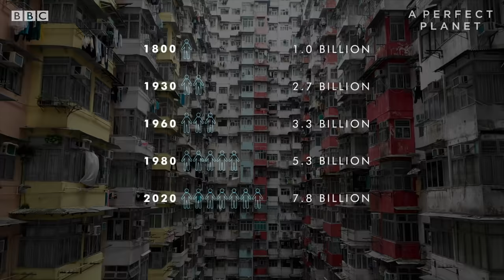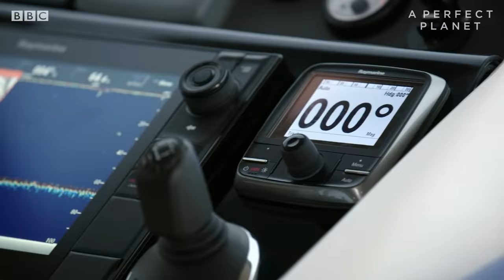Tracking Bluefin Tuna | A Perfect Planet | BBC Earth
Mapping the journey of Atlantic bluefin tuna is helping to build an ocean-wide recovery plan for them.

(Taken from A Perfect Planet
Marvel at nature’s epic and powerful forces as this stunning series reveals how perfectly our planet is set up to nurture life. Discover how our incredible living planet operates. See how sunlight, weather, ocean currents and volcanoes all work together in an intricate balancing act to shape and support the great diversity of life on Earth. Filmed in spectacular habitats around the globe, the series shows how animals of all shapes and sizes are perfectly adapted to whatever the environment throws at them. But what happens when nature’s epic forces are knocked off course? As human activity impacts on Earth’s perfectly balanced ecosystems, what can we do to protect the fragility of life on our unique and precious planet?